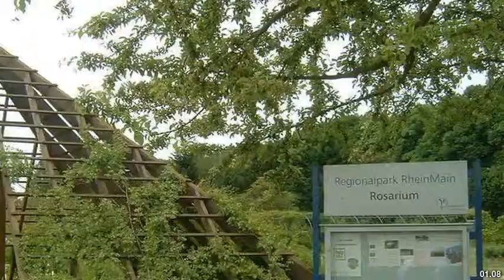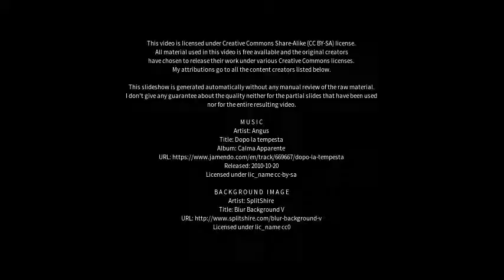Best places to visit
Best places to visit - Hattersheim am Main (Germany) Best places to visit - Slideshows from all over the world - City trips, nature pictures, etc.